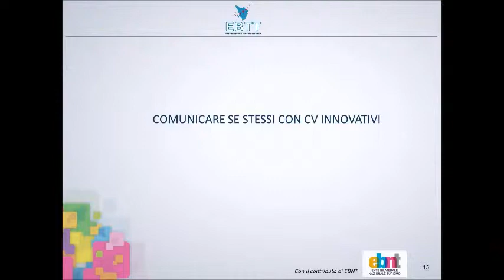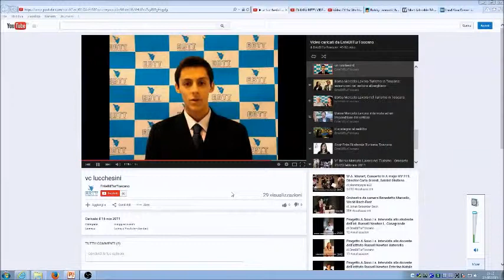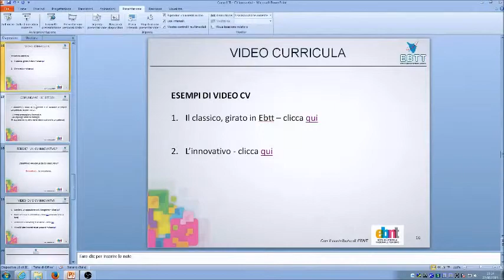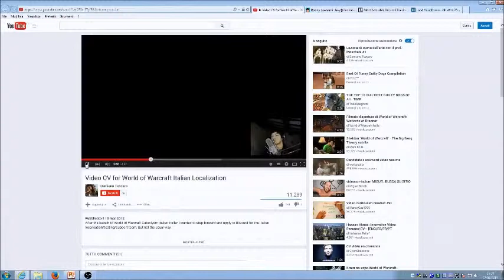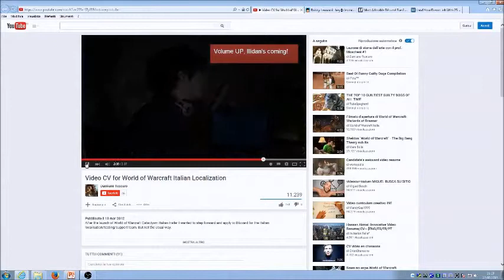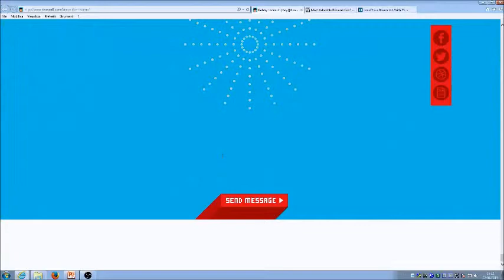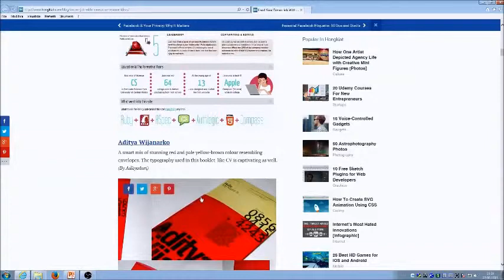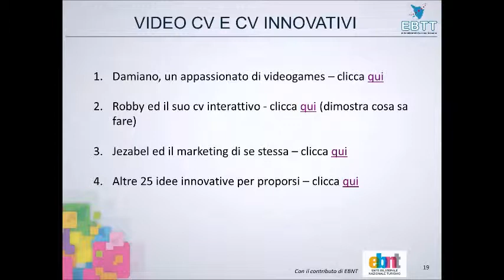Esistono CV innovativi? - ebnt - ITALIANI ALL'ESTERO TV